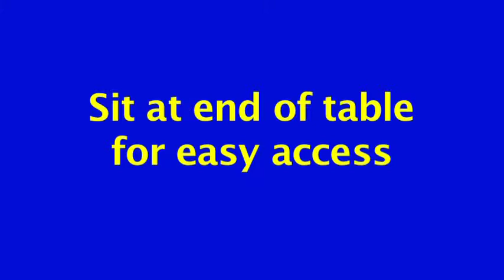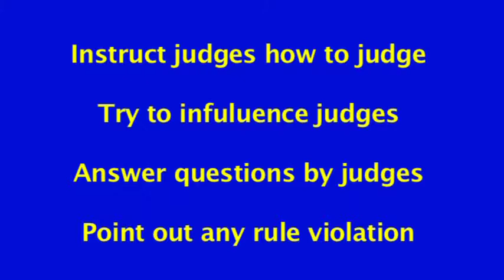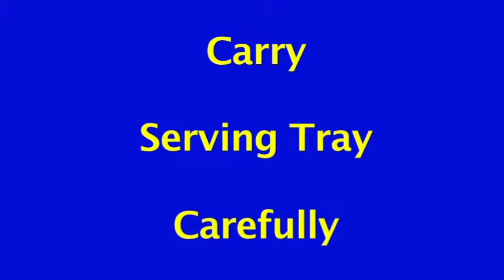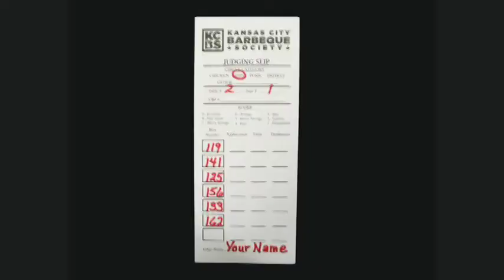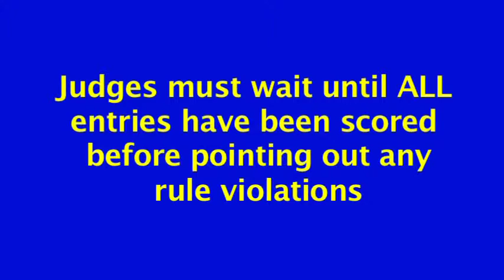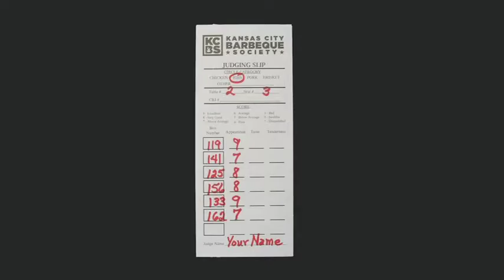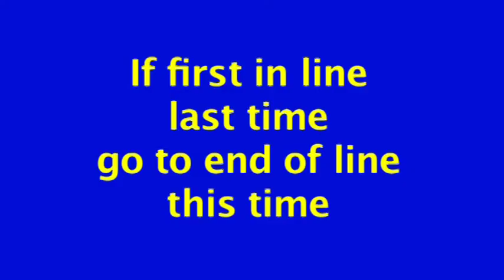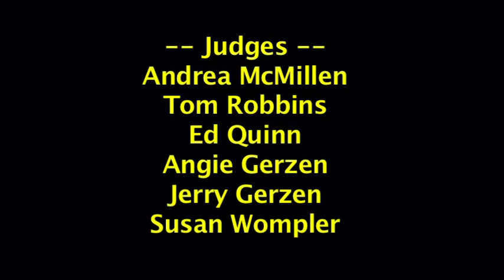KCBS BBQ Table Captain